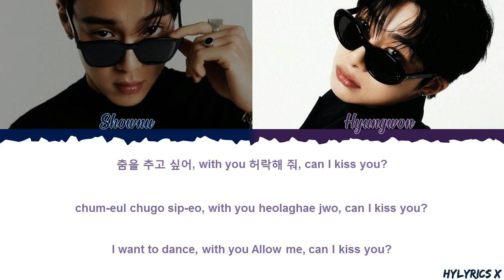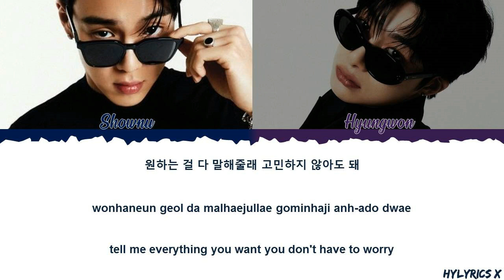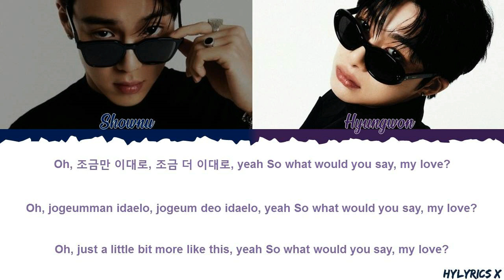Shownu X Hyungwon (MONSTA X) - SLOW DANCE [Color Coded lyrics Han/Rom/Eng]